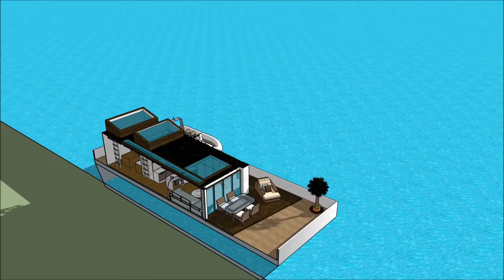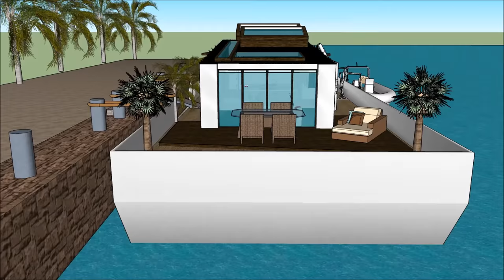Small houseboats build in New Orleans Louisiana Jacksonville small houseboats in USA smartly the bes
The @ includes an Extravagant Barge Design ready for the extravagant user to rent the barge Houseboat